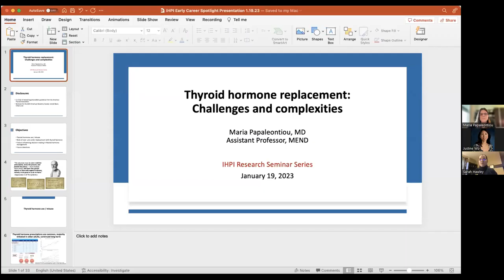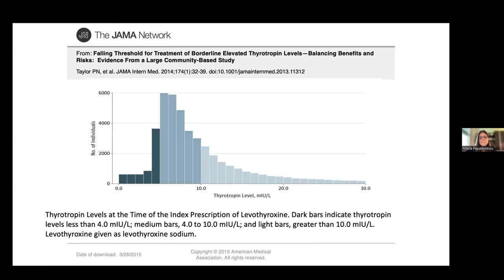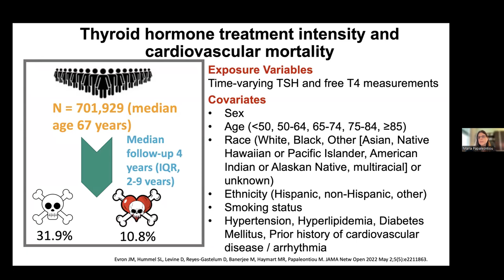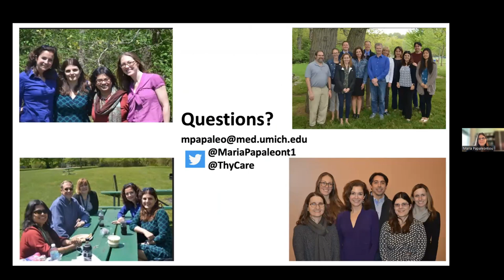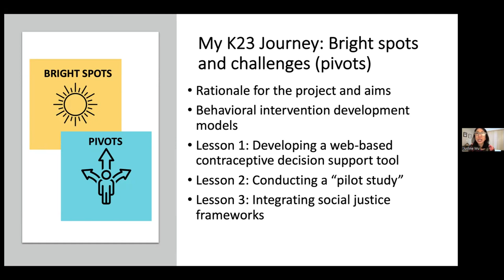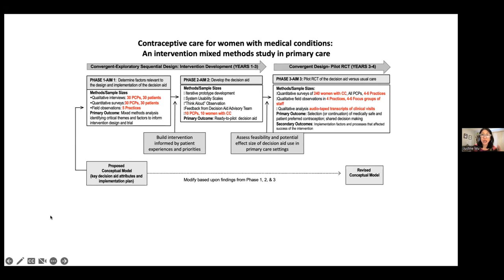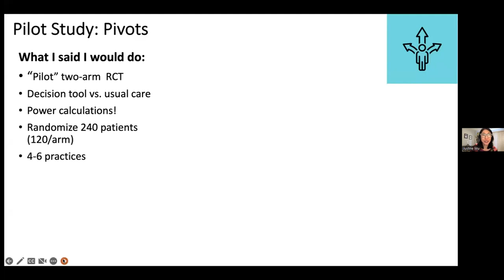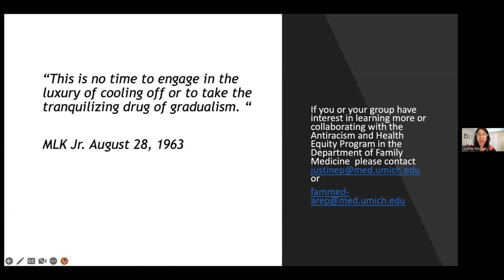IHPI Research Seminar Series: Early Career Spotlight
This seminar from the University of Michigan Institute for Healthcare Policy and Innovation, held on January 19, 2023, featured talks by two early-career faculty.

Maria Papaleontiou, M.D.
Assistant Professor, Medical School, Internal Medicine: Metabolism, Endocrinology & Diabetes

Justine Wu, M.D., M.P.H.
Assistant Professor, Medical School, Family Medicine

Dr. Papaleontiou spoke on "Thyroid hormone replacement: Challenges and complexities" and reviewed overall data on the rising trends of thyroid hormone use, thyroid hormone misuse, risks of over- and under-replacement with thyroid hormone, and the influence of patient age on decision making in thyroid hormone management.

Dr. Wu presented "Person-centered and justice-informed translational contraceptive research: Practical and ethical challenges" and reviewed bright spots and challenges to conducting translational contraceptive research as an early career investigator. She discussed her journey developing and pilot testing a contraceptive decision tool for patients with chronic conditions in context of T1-T4 translational research phases.

For more information about this seminar, with links to both speakers' professional biographies,